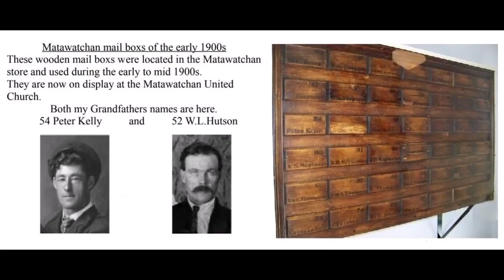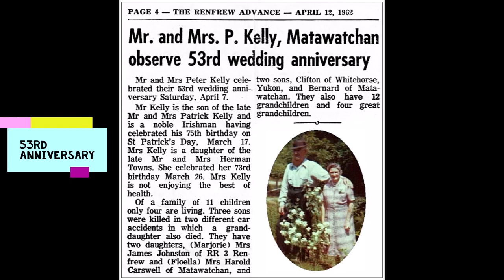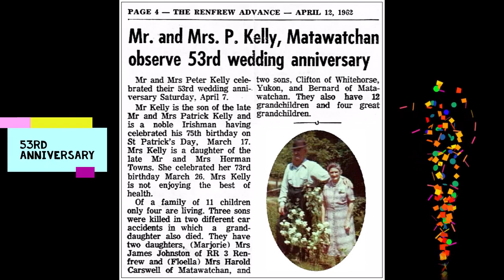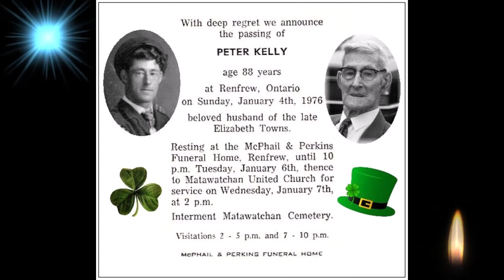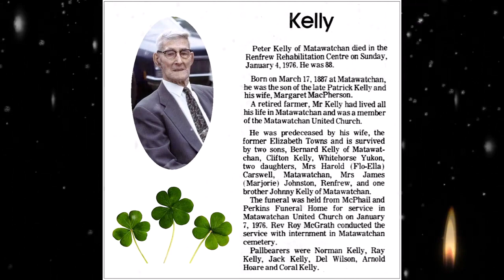Video Slideshow of Peter Kelly in Conversation with Elmer Strong in Matawatchan, July 1965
Video Slideshow of Peter Kelly, 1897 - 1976 in conversation with Elmer Strong in Matawatchan, July 1965. Included are photos and one song and singer he liked. Created by Grandson Brian Kelly.
Song
Great Speckle Bird
Artist
Roy Acuff And His Crazy Tennesseans
SME (on behalf of Columbia); ASCAP, LatinAutorPerf, UMPG Publishing, BMI - Broadcast Music Inc., LatinAutor - UMPG, UNIAO BRASILEIRA DE EDITORAS DE MUSICA - UBEM, EMI Music Publishing, LatinAutor, and 5 Music Rights Societies